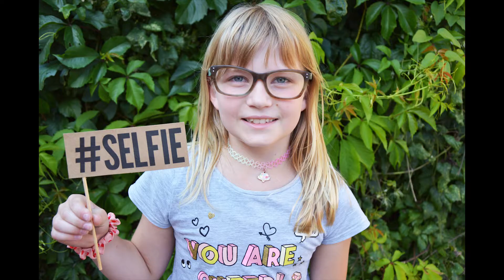Sommerfest Stegmühle 2018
Sommerfest an der Stegmühle von der Schulsozialarbeit Gemeinschaftsschule Döffingen